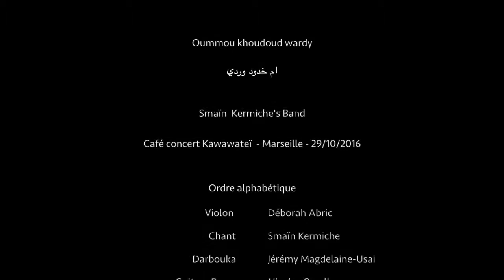Oum Khdoud Wardy - Smaïn Kermiche's Band / أم خدود وردي - اسماعين كرميش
Oum Khdoud Wardy - Smaïn Kermiche's Band
أم خدود وردي - اسماعين كرميش